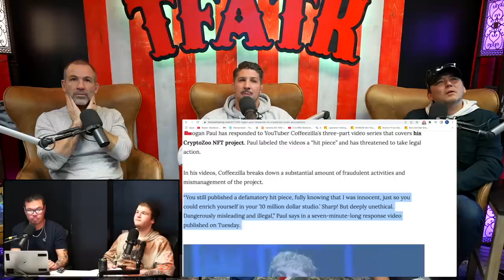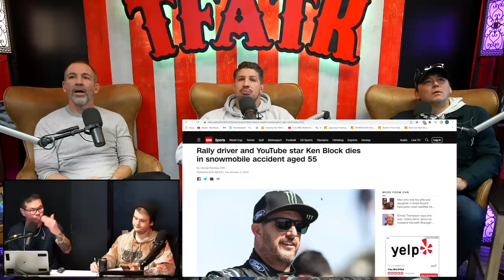TFATK Ep. 859 Steve Byrne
Steve Byrne is back and the guys talk being old, Steve getting tipsy with Bert Kreischer before coming on the show, his elevator brawl, Bryan's face after steak and wine, Brendan's deteriorating teeth and much more!